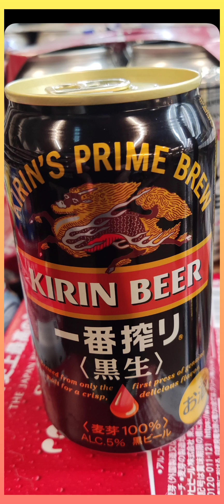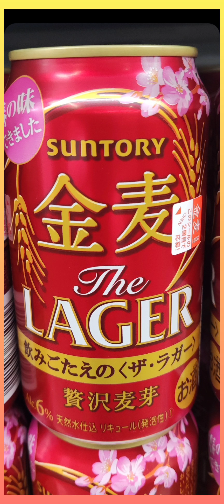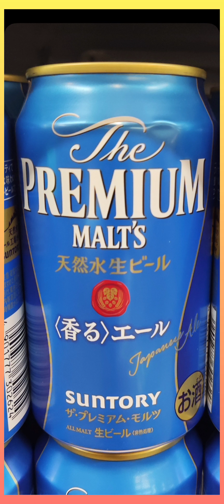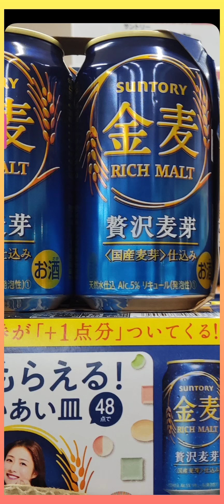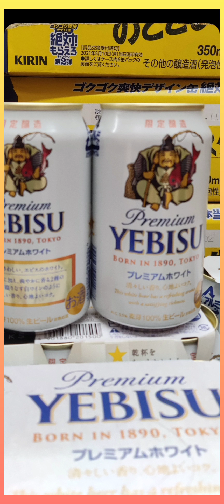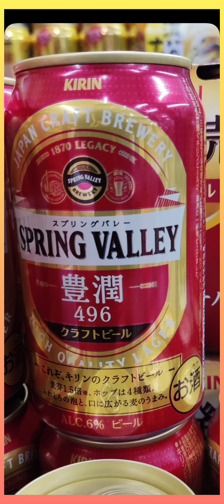OISHI JAPAN BEER IN CANNED